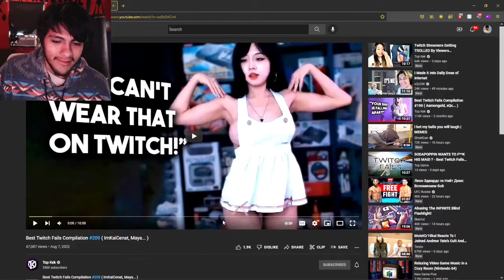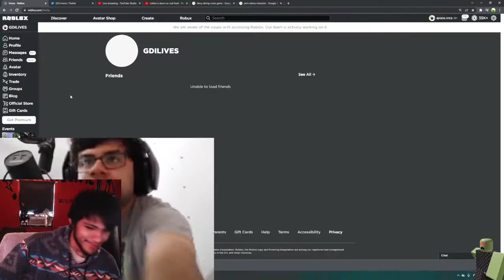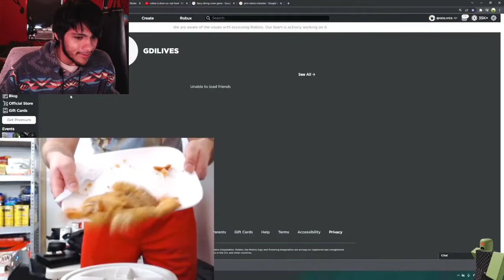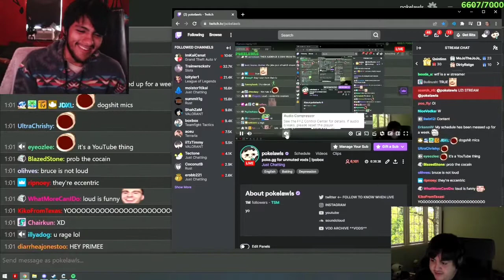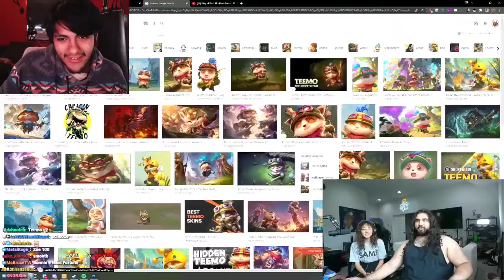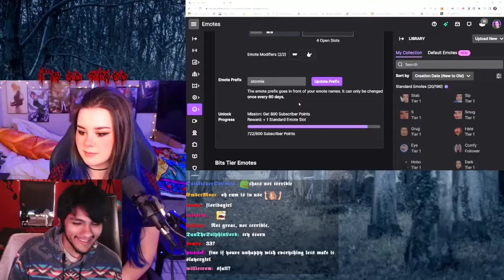Pinkweenie reacts to Best Twitch Fails Compilation